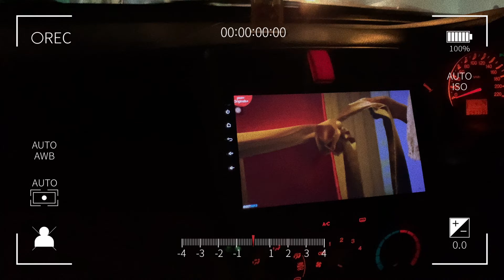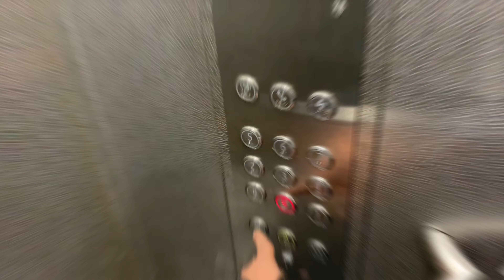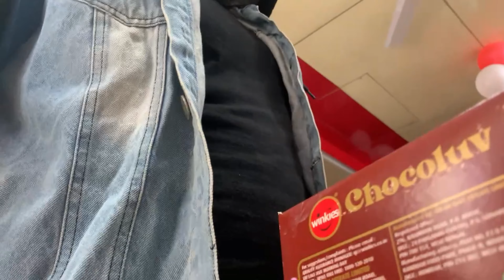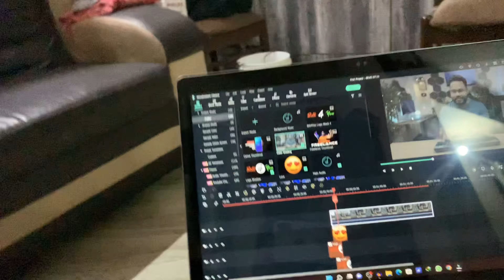College Chale Exam Dene 😎🔥